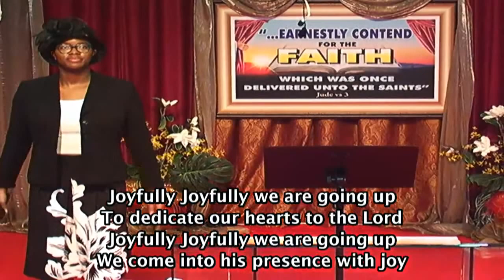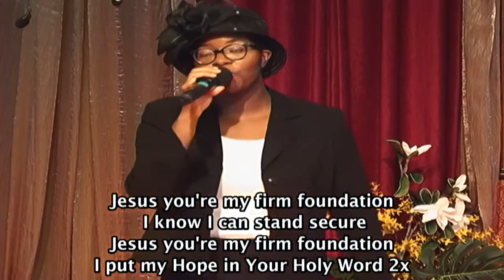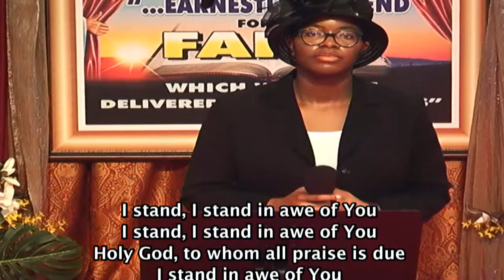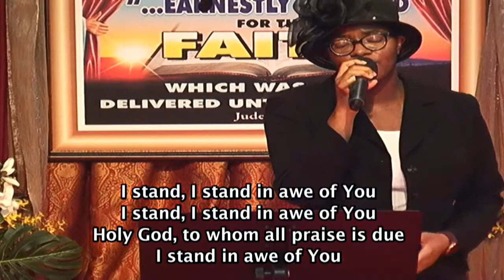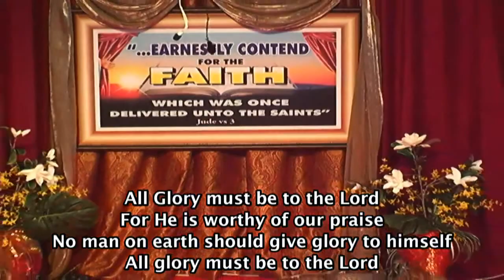Praise and Worship Aug 9, 2020